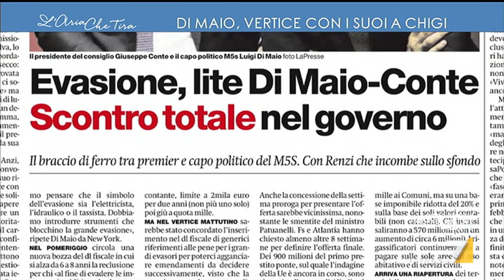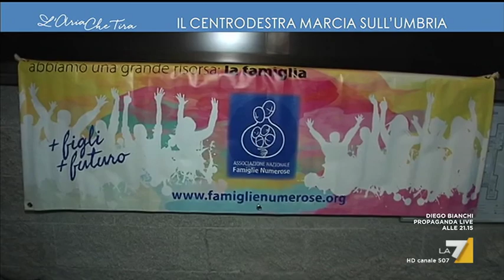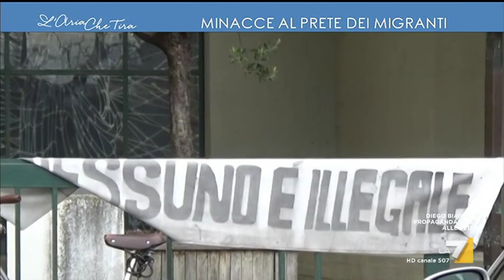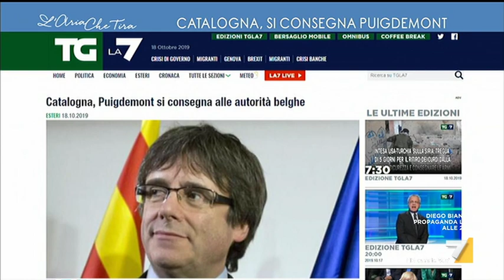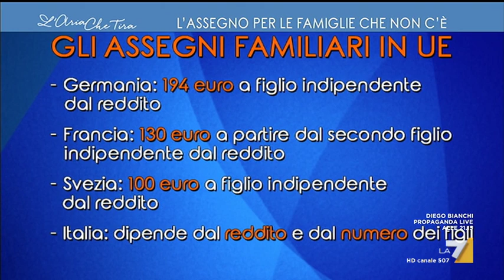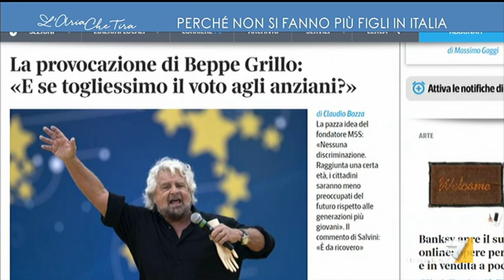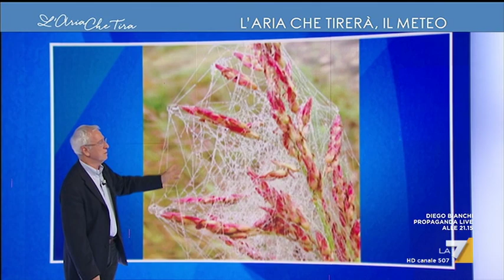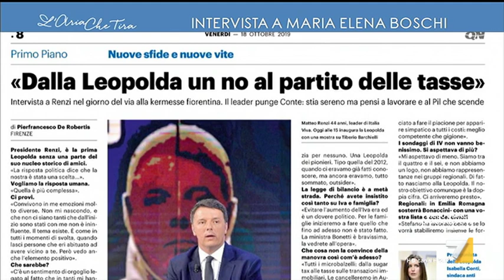L'Aria Che Tira - puntata 18 ottobre 2019